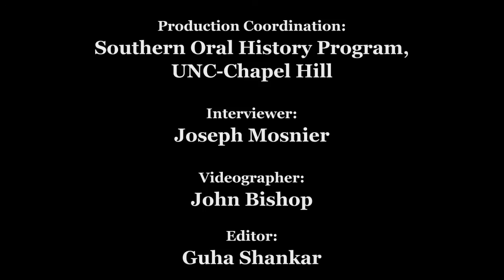Civil Rights History Project: Anne Pearl Avery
Anne Pearl Avery oral history interview for the Civil Rights History Project conducted by Joseph Mosnier in Selma, Alabama, 5/31/2011.